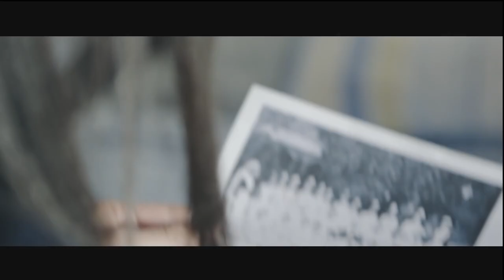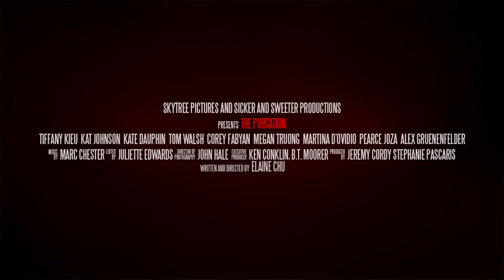THE PURGATION Trailer (2016) Horror Movie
The Purgation Trailer - 2016 Horror Movie starring Tiffany Kieu, Kat Johnston and Kate Dauphin

About The Purgation:
Iris thinks she's going crazy. To stay sane, she must confront her past by revisiting the site of a childhood trauma - the old county asylum.